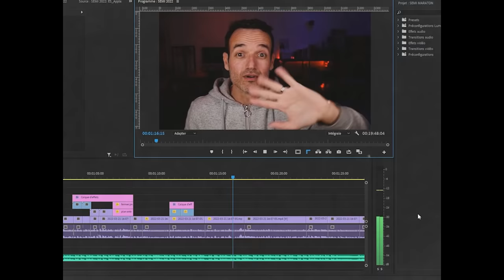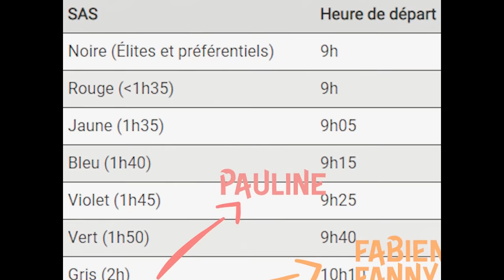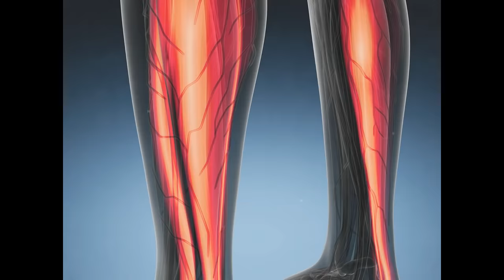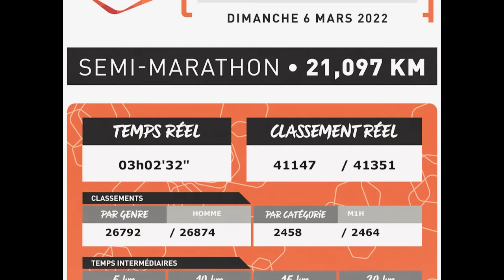J'ai couru 21kms sans préparation, au mental (comment j'ai souffert aussi)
Vidéo bonus pour la chaîne secondaire ! Il y a quelques semaines j'ai réalisé un défi que je ne m'étais même pas donné... Courir 21kms pour un semi marathon ! Quand ? Pourquoi ? Comment j'ai géré le mental et le corps ? Toutes les réponses dans cette vidéo.

Merci à Pauline pour ce montage qui encore une fois déchire !